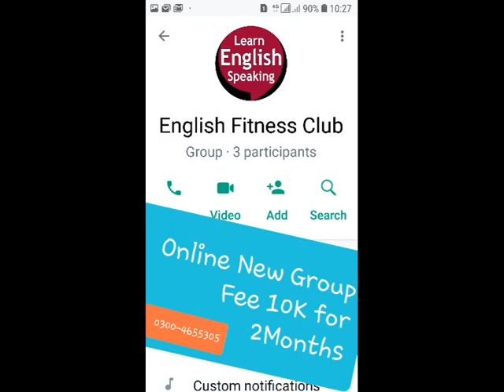Solved Past Papers of MA English part 1 2 | Punjab Sargodha University Translation | Bhutta Academe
Solved Past Papers Drama of MA English part 1 2 | Punjab Sargodha University Translation | Bhutta Academe

Uptodate papers in Pdf of ma English literature Part 1 and Part 2 Punjab University M.A English Old Papers - Past Papers 2022... M.A English is a two years program with ten subjects. Five compulsory subjects in first part and five,,,,, Past Papers of MA/ M.Sc. - Punjab University. Punjab University MA MSc Part 1 English Past Papers Past Papers of M.A./ M.Sc. M.A./ M.Sc. Supply 2022 & Annual 2022 · M.A./ M.Sc. 2022 · M.A./ M.Sc. 2022 · M.A./ M.Sc. 2022 · M.A./ M.Sc. 2017. MA English Part One/Two/Composite Old Papers University of Sargodha ; VI, Modern Poetry, 2022 VII, Drama-II, 2022 ; VIII, Fiction – II, 2022 ; IX, Literary ...

Total Questions of MA English Part 1 are just 43. Be Brave. Its all for you my Family. Fee is 6000 only. Notes & First Audio Lecture of MA English John Donne's Good Morrow PU UOS BZU IUB AJKU Gujrat: Lecturer MK Bhutta Classical Poetry: Love and divine Poems of John Donne: Good Morrow, Sun Rising, Go and Catch a Falling Star, Morning, Weeping. Last Admission of MA English Literature in PU UOS | Easy Notes and Audio Lectures | Bhutta Academe Admission will be started from 10th May 2022 and this admission will be the last one. so save money 8 lacs and save your time and must send your admission as a private candidate 5 Tips for MA English - Easy Notes + Audio Lectures - MK Bhutta Fresh Notes on Classical Poetry, Classical Drama, Novel, Prose, American Literature, Criticism. Modern Poetry, Modern Drama: Syllabus / Course of MA English part 1 / I / One Panjab University / PU Lecturer M K Bhutta 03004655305 Online Couching 2100 Recorded Lectures Course Outline Part 1 M.A. (English) Part I Examination (Outlines of Tests) Marks Paper I (Classical Poetry) 100 Paper II (Drama) 100 Paper III (Novel) 100 Paper IV (Prose) 100 Paper V (American Literature) 100 Total 500 (Syllabus and course of reading) Paper I: (Classical Poetry) 1. Chaucer The Prologue 2. Milton Paradise Lost Books I & Book IX 3. Donne Love/Divine Poems 4. Pope The Rape of the Lock. 5. Wyatt The Long Love That in My Thought Doth Harbor, Whose List to Hunt, Madam Withouen Many Words, They Flee from Me. Is it Possible Forget Not Yet, What should I say Stand who so list. 6. Surrey Last Admission of MA English Literature in PU UOS | Easy Notes and Audio Lectures | Bhutta Academe My Friend the Things That Do Attain Love, That Doth Reign and Live Within My Thought, So Cruel Prison, Wyatt Resteth Here. Paper II: (Drama) 1. Sophocles Oedipus Rex 2. Marlowe Dr. Faustus 3. Shakespeare Othello The Winter’s Tale 4. Wilde The Importance of Being Earnest Paper III: (Novel) 1. Trollope Barchester Towers 2. Jane Austen Pride & Prejudice 3. G. Eliot Adam Bede 4. Dickens A Tale of Two Cities 5. Hardy The Return of the Native Paper IV: (Prose) 1. Bacon Essays: Of Truth Of Death Of Revenge Of Adversities Of Simulation and Dissimulation Of Parents and Children Of Great Place Of Nobilitie Of Superstition Of Friendship Of Ambition Of Studies 2. Jonathan Swift Gulliver’s Travels 3. Bertrand Russell Unpopular Essays 4. Edward Said Only the introduction to the book entitled “Culture and Imperialism” 5. Seamus Heaney Only the essay “The Redress of Poetry” from the book entitled The Redress of Poetry Paper V: (American Literature) Poetry 1. Adrienne Rich Diving into the Wreck Aunt Jennifer’s Tigers Final Notation Gabriel 2. Sylvia Plath Ariel Morning Song Poppies in October The Bee Meeting The Arrival of the Bee Box Your 3. Richard Wilbur Still Citizen Sparrow After the last Bulletin Marginalia 4. John Ashbury Melodic Train Painter Drama 1. O’Neil Mourning becomes Electra (only the First of the Trilogy which is titled ‘The Home Coming’ is included in the M.A. Syllabus) 2. Miller The Crucible Novel 1. Ernest Hemingway For whom the Bell Tolls 2.

SolvedpoetryPastPapersdramaofMAEnglishpart12 PunjabSargodhaUniversityTranslation# BhuttaAcademe#

ma english past papers part 1,
ma english past papers part 2,
m.a english past papers punjab university,
past papers ma english part 1 sargodha university,
past papers m.a. english part 1 punjab university,
solved past papers of ma english part 1 punjab university,
solved past papers of m.a. english part 2 punjab university,
pu past papers, Tips of BS English, Translation in Urdu, Creative Writing, Spoken English, Ielts, Syllabus of BS English, Course Outline of MA English, Bhutta Academe, Tips of Ma BS English, Syllabus of MA English, Course Outline of MA English, The best Academe of BS English in Lahore BS English literature scope in Pakistan, ,ba English literature class, career options for English literature, scope of English, job opportunities, ma English, learn English, bs English, English grammar, how to get good job after ma English, career, English language career in India, jobs in Pakistan, jobs 2022,